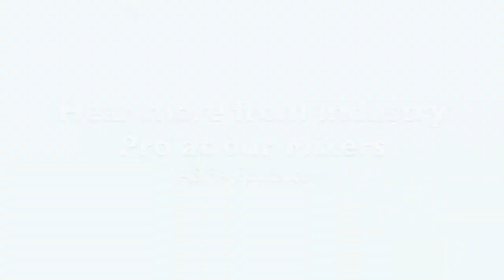Skills to value when getting into the Animation Industry with Character Designer Jules Premus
Jules Premus, character designer from Floyd County and long time ASIFA-South member, shares a quick tip that he learned on his journey into the animation industry.

If you would like to become apart of our community become a member where you can get exclusive content, membership-only classes, discounts and much more

Established in France in 1960, ASIFA International began as one local member organization for animators. We are one of the now over 50 chapters around the world offering screenings, educational programs, job resources, and networking events for enthusiasts, aspiring creatives, and professional creatives in all fields related to animation production. ASIFA-South, the Southeastern US chapter of ASIFA is dedicated to artist visibility, global community, support of STEAM education, entrepreneurship education for artists, promoting diversity, and to promoting inclusion within our local animation industry and internationally.